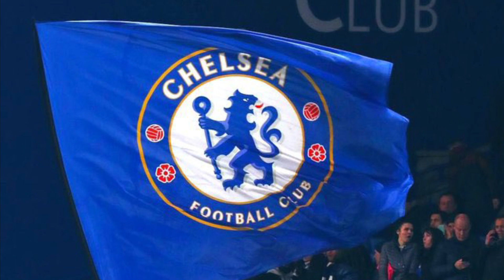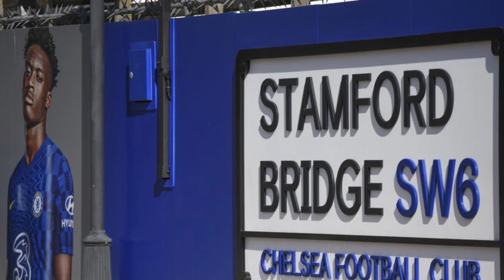เม.ย.นี้รู้กัน ใครจะเป็นเจ้าของ เชลซี !!พร้อมทุ่มเงินซื้อเป็น สถิติโลก!!